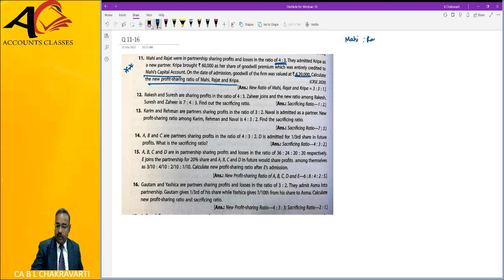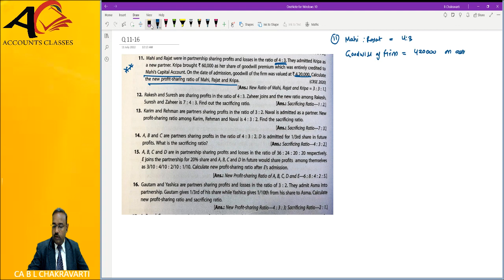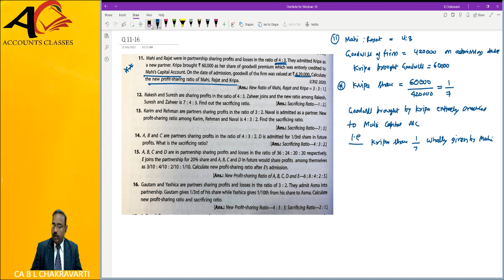CBSE XII TS Grewal Chapter 5 Partnership Admission - Ratio Question 11 to 16